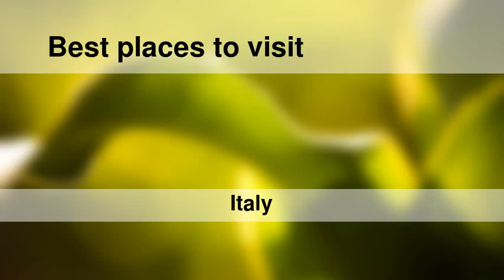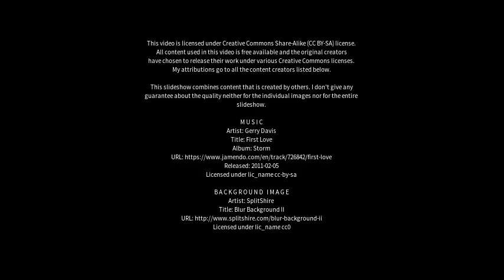Best places to visit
Best places to visit - Breo (Italy) Best places to visit - Slideshows from all over the world - City trips, nature pictures, etc.